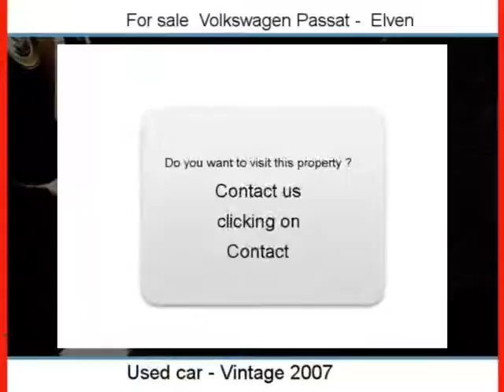Sale one Volkswagen Passat Elven Morbihan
For sale at  Elven  Used car Volkswagen Passat of 49000 Km.
used motors Autoenvideo : Sale one Volkswagen Passat  Elven  Morbihan